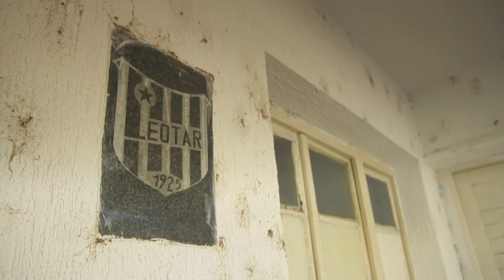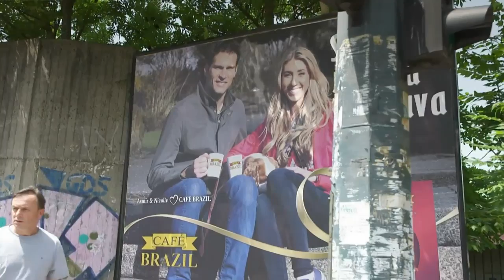Asmir Begovic - interview 2014.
Story about Bosnian national team. Interview with the goalkeeper Asmir Begovic.

Priča o Bosanskohercegovačkoj fudbalskoj reprezentaciji. Intervju sa golmanom Asmirom Begovićem.